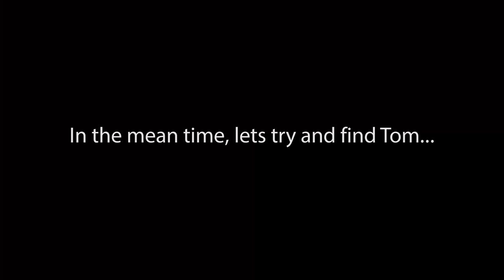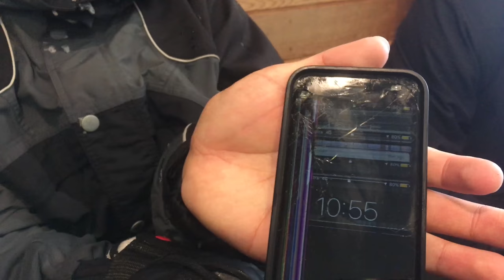HE NEARLY GOT ARRESTED!!!!! - Vlog 001 - Snow Trip 2k17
Thankyou to all my great friends for such a good weekend :))))) I hope you enjoy this

This movie was shot on my iphone at 4k at 30fps.